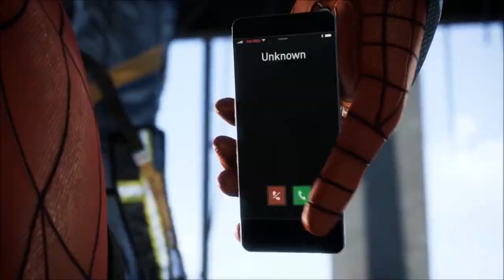Is PS4 Better than Xbox One and Nintendo Switch simply because it is more Popular?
I had an interesting discussion on twitter today that prompted me to make this video about why I think that just because something is popular, doesn't mean that it is the best.